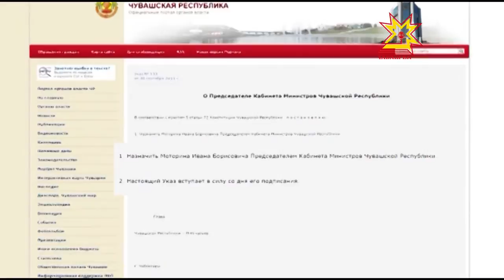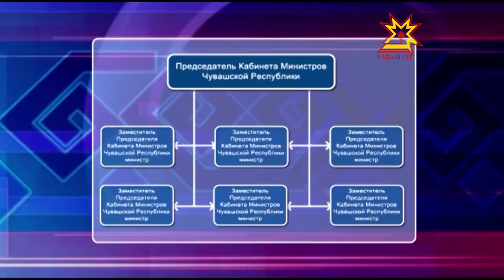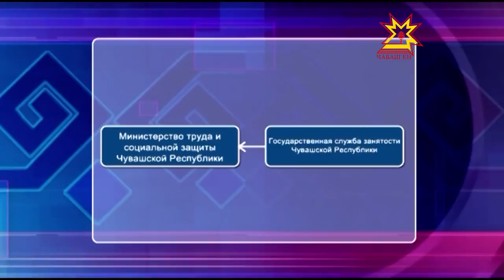Новая структура правительства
Главе республики представили новую структуру регионального Правительства.  И уже сегодня Михаил Игнатьев подписал указ об утверждении преобразованного Кабинета Министров. Какие именно изменения произойдут знает мой коллега Дмитрий Ковалёв.